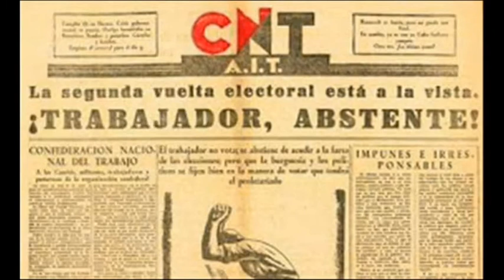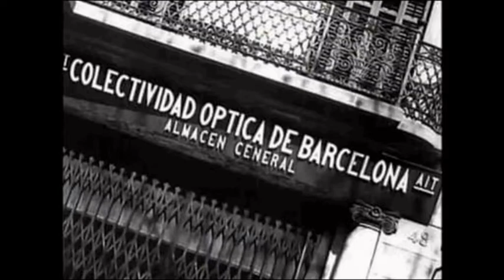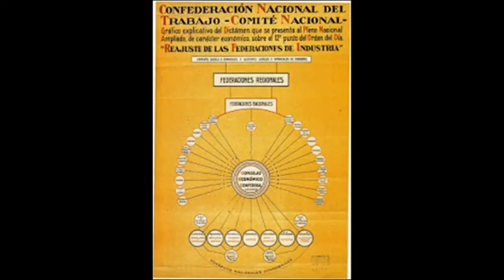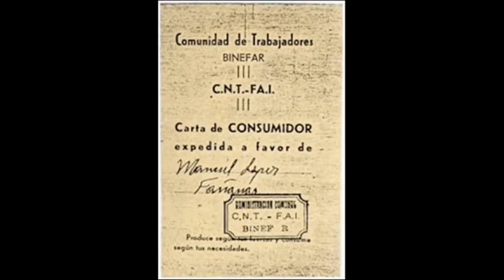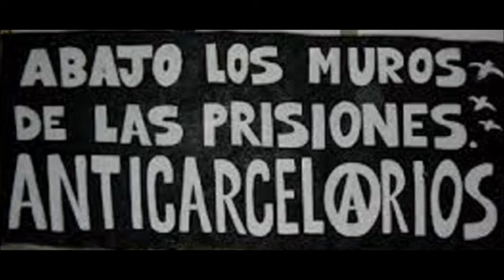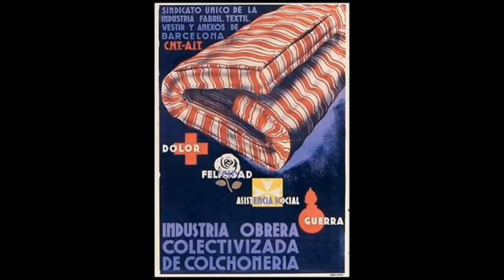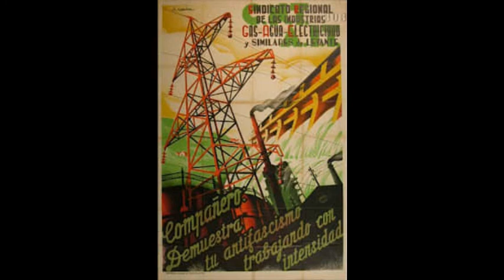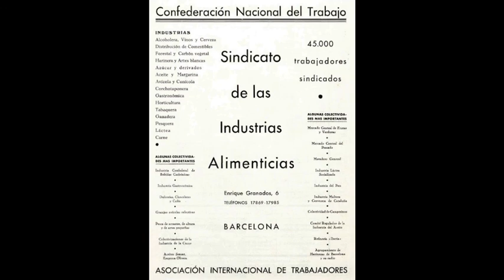Comuni Anarchici CNT-AIT| anarcosindacalismo |Associazione internazionale dei lavoratori|Anarchismo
Il più importante del quarto congresso della CNT-AIT nel 1936 il 1 maggio a Saragozza, in Spagna.

La Confederazione Nazionale del Lavoro ha aderito all'Associazione Internazionale dei Lavoratori.

CONCETTO DI COSTRUZIONE DELLA RIVOLUZIONE.

Innanzitutto dare a ciascuno ciò che i suoi bisogni richiedono, senza avere altri limiti nella sua soddisfazione rispetto a quelli imposti dalle possibilità dell'economia.

Secondo Richiedere ad ogni persona il massimo contributo dei propri sforzi secondo le esigenze della società, tenendo conto delle condizioni fisiche e morali di ogni individuo.

ORGANIZZAZIONE DELLA NUOVA SOCIETÀ DOPO L'EVENTO RIVOLUZIONARIO.

LE PRIME MISURE DELLA RIVOLUZIONE.

Sono dichiarati aboliti: la proprietà privata, lo Stato, il principio di autorità e, di conseguenza, le classi che dividono gli sfruttatori e gli sfruttati; oppressi e oppressori.

Una volta socializzata la ricchezza, le organizzazioni di produttori liberi saranno incaricate dell'amministrazione diretta della produzione e del consumo.

Una volta che la Comune Anarchica sarà stata istituita in ogni località, metteremo in moto il nuovo meccanismo sociale.

I produttori di ogni ramo o mestiere, riuniti nei loro sindacati e nei luoghi di lavoro, determineranno liberamente il modo in cui sarà organizzato.

La Libera Comune si impadronirà di ciò che era precedentemente detenuto dalla borghesia, come cibo, vestiti, materie prime, strumenti di lavoro, ecc.

Questi strumenti di lavoro e materie prime devono essere messi a disposizione dei produttori in modo che possano gestirli direttamente a beneficio della comunità.

In primo luogo, i Comuni si occuperanno di accogliere tutti gli abitanti di ogni località con il massimo comfort, assicurando l'assistenza agli ammalati e l'educazione dei bambini.

Tutte le persone saranno disposte ad adempiere al dovere volontario che diverrà un vero diritto quando l'essere umano opererà liberamente per prestare il proprio aiuto alla comunità, in relazione alle proprie forze e capacità, e la Comune adempirà all'obbligo di soddisfare i loro bisogni.

Certo, è necessario creare, d'ora in poi, l'idea che i primi giorni della rivoluzione non saranno facili e che sarà necessario per ciascuno fare il massimo sforzo e consumare solo ciò che le possibilità di produzione consentono.

Ogni periodo costruttivo richiede sacrificio e accettazione individuale e collettiva e non creare difficoltà per l'opera di ricostruzione della società che tutti svolgeremo di comune accordo.

PIANO ORGANIZZATIVO DEI PRODUTTORI.

Il Piano di Organizzazione Economica, in qualunque manifestazione abbia la produzione nazionale, si adeguerà ai più rigorosi principi dell'economia sociale, amministrato direttamente dai produttori attraverso i loro vari organismi di produzione, nominati nelle assemblee generali dei vari organismi e da questi sempre controllati. .

Come base (nei luoghi di lavoro, nell'Unione, nel Comune, in tutti gli organismi regolatori della nuova società), il produttore e l'individuo come cellula, come pietra angolare di tutte le creazioni sociali, economiche e morali.

Come organismo di relazione all'interno del Comune e nei luoghi di lavoro, il Consiglio di Officina e di Fabbrica, d'intesa con gli altri centri di lavoro.

In qualità di organismo di relazione sindacale (associazione di produttori), i Consigli di statistica e di produzione, che continueranno a federarsi tra loro per formare una rete di relazione costante e stretta tra tutti i produttori della Confederazione Iberica.

In campo: Come base, il produttore nel Comune, che trarrebbe vantaggio da tutte le risorse naturali di una demarcazione politica e geografica.

Come organo di relazione, il Consiglio di Coltivazione, di cui faranno parte elementi tecnici e lavoratori delle associazioni di produttori agricoli, ha il compito di orientare l'intensificazione della produzione, indicando i terreni per essa più idonei, secondo la loro composizione chimica.

Questi Consigli di coltivazione stabiliranno la stessa rete di relazioni dei Consigli di officina, di fabbrica e di produzione e di statistica, integrando la libera federazione che il Comune rappresenta come demarcazione politica e suddivisione geografica.

Sia le Associazioni dei produttori industriali che le Associazioni dei produttori agricoli si federano a livello nazionale purché solo in un Paese che ha svolto la propria

trasformazione sociale se, portati a questo dilemma dallo stesso processo lavorativo al quale sono educati, lo ritengono conveniente per il più fruttuoso sviluppo dell'economia; e allo stesso modo saranno federati nello stesso senso quei servizi la cui caratteristica tende a farlo facilitando le relazioni logiche e necessarie tra tutte le Comuni anarchiche.

Stimiamo che nel tempo la nuova società sarà in grado di fornire ad ogni Comune tutti gli elementi agricoli e industriali necessari.